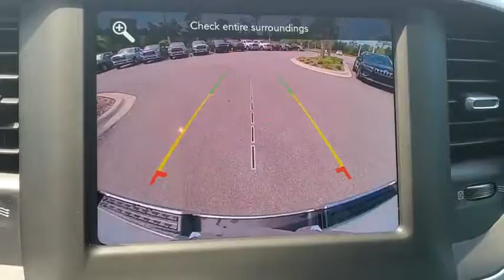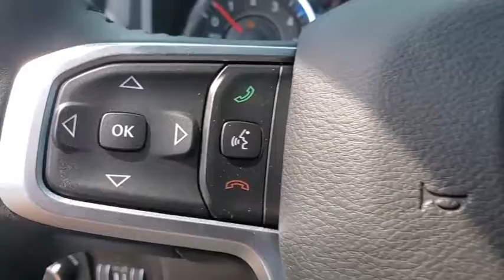2019 Ram 1500 New Smyrna Beach, Port Orange, Daytona Beach, Deltona, Sanford, FL N922021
Bright White Clearcoat New 2019 Ram 1500 available in New Smyrna Beach, Florida at New Smyrna Chrysler. Servicing the Port Orange, Daytona Beach, Deltona, Sanford, FL area.
2019 Ram 1500 Big Horn/Lone Star - Stock#: N922021 - VIN#: 1C6SRFMTXKN922021